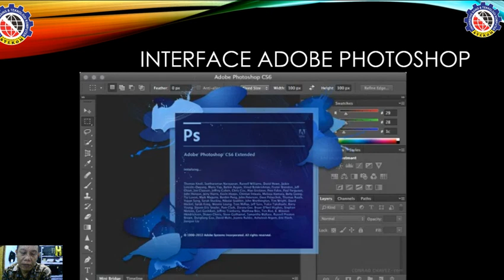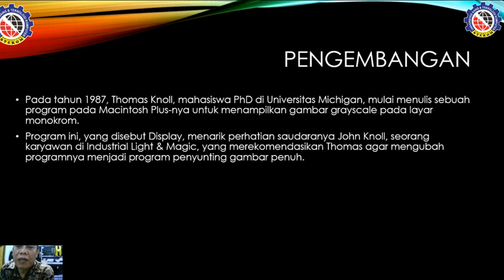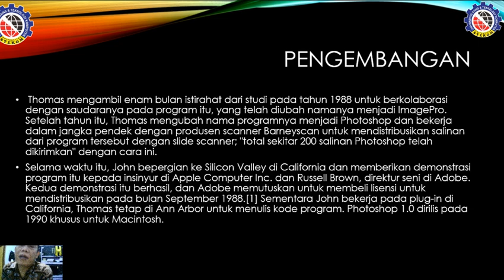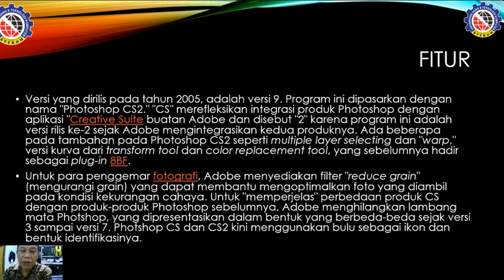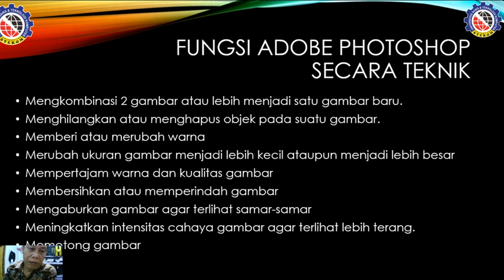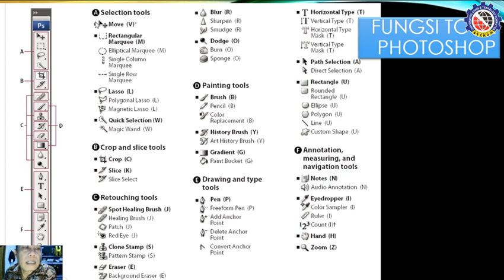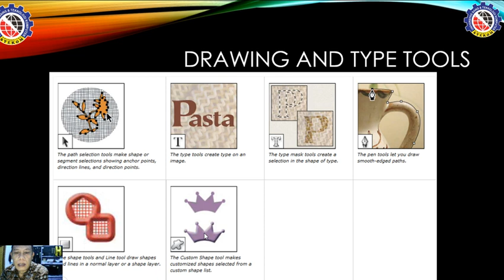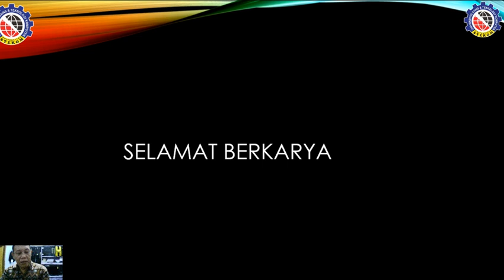KULIAH ONLINE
MATERI MATA KULIAH